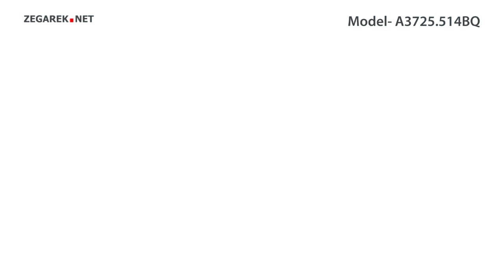Adriatica Bransoleta A3725.514BQ - Zegarek.net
Prezentowany model: Adriatica A3725.514BQ